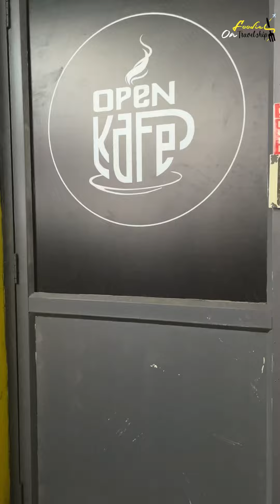VARIETY PIDICHALOO | FOODIES ON TRAVELSHIP | PAAL KAPPA BEEF - ERACHI PUTTU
WE ARE HERE TO TRY OUT PAAL KAPPA AND BEEF